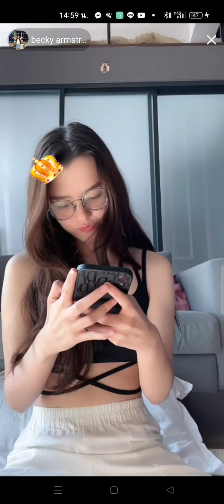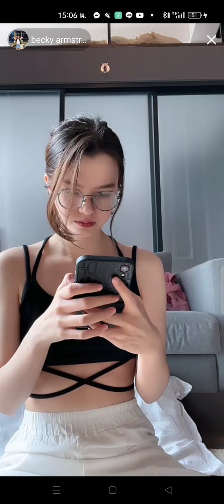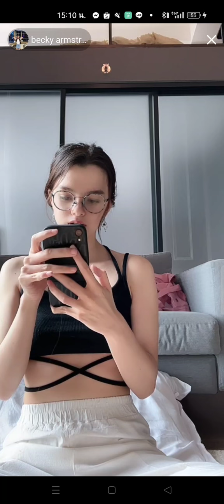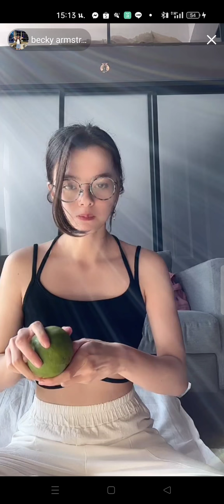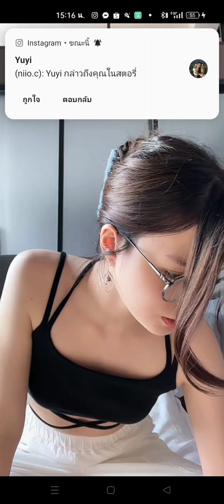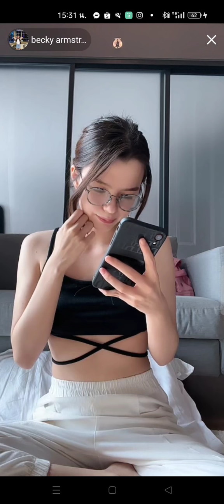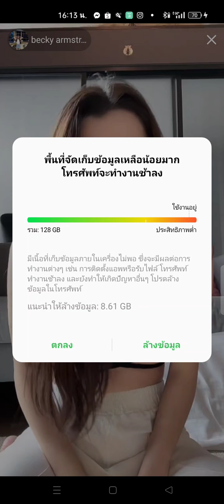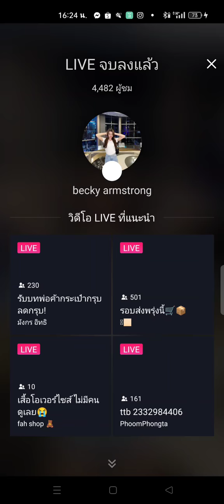140722 Becky live tiktok (part 2)